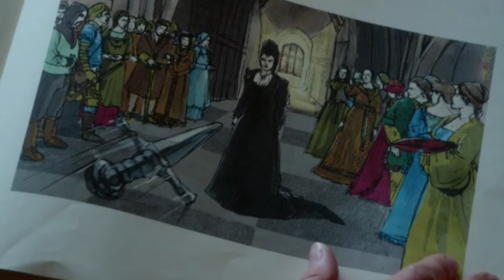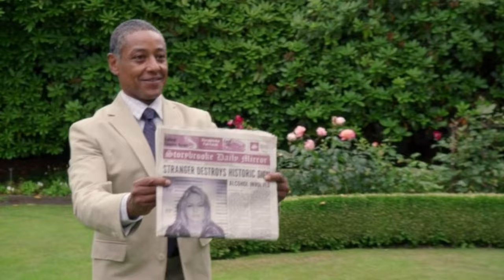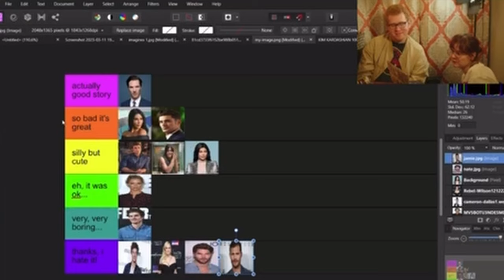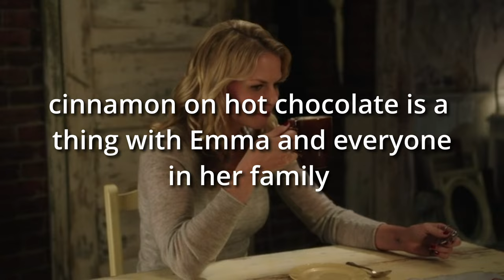Once Upon a Time Has a Lot of Lore and an Evil Queen Who Slays (her family members)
From the web:

Once Upon a Time is an American fantasy adventure drama television series that aired for seven seasons on ABC from October 23, 2011, to May 18, 2018. The action alternates between two main settings: a fantastical world where fairy tales happen; and a fictional seaside town in Maine called Storybrooke. The "real-world" part of the story unfolds with the characters of Emma Swan (Jennifer Morrison) and her 10-year-old son, Henry Mills (Jared S. Gilmore). Henry discovers the other people of the town are fairy-tale characters. The audience is shown the backstory of the town's people as fairy-tale characters, in conjunction with their unfolding stories in the "real-world". In the seventh and final season, the "real-world" portion of the story takes place in Seattle, Washington, in the fictitious neighborhood of "Hyperion Heights", with a new main narrative led by adult Henry (Andrew J. West), and his wife and daughter.

Once Upon a Time is created by Lost and Tron: Legacy writers Edward Kitsis and Adam Horowitz. The core themes of the show are hope and optimism. Horowitz told The Hollywood Reporter that they had a conscious purpose to "do a show that had optimism at its heart", as they "felt like there was so much darkness in the world". Kitsis said: "We are guys who like to see the world as half-full, not half-empty", and it's about "seeing that among all the trials and tribulations of life, you can persevere and find light among the darkness";[2] "it's that ability to think your life will get better".[3] Star Jennifer Morrison told the Calgary Herald that it's a show about hope and positivity and connectivity, which "encourages people to believe in themselves and believe in the best versions of themselves and to have hope to have the life that they have."[4]

A spin-off series, Once Upon a Time in Wonderland, consisting of 13 episodes featuring the title character of the 1865 novel Alice's Adventures in Wonderland by Lewis Carroll, premiered on October 10, 2013, and concluded on April 3, 2014.[5]

A  Year with Ms. Peridot (Desk Calendar)